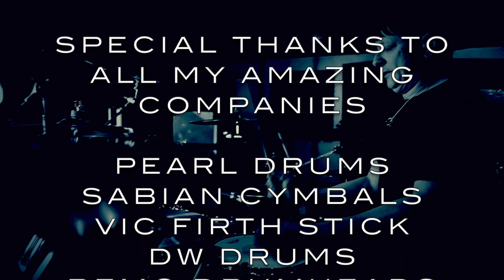RAY LUZIER -2021 Valley Percussion Festival complete drum clinic.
Ray Luzier headlined the 2021 Valley Percussion Festival. In this clinic, Ray performs 4 multi drum cam tunes from KoRn & KXM. He talks about the music business, gives drumming tips, talks about auditions & being a professional. Ray also gives some warm up ideas.
Filmed & edited by Mark Allee for Allee Visuals. Filmed & recorded at Lose Yer Ear Studio in Franklin, TN. Engineered by Scott Bush for Time Line Studio.

Ray proudly endorses:
Pearl drums
Sabian cymbals
DW hardware & pedals
Vic Firth sticks
Remo drumheads
Humes & Berg cases
Sky Gel Damper Pads
JH Audio
Yamaha DTX electronic pads
Porter & Davies thrones
Latin Percussion
sE Microphones